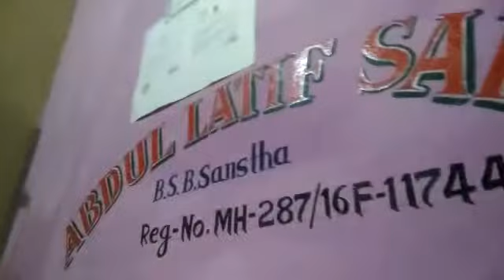January 30, 2021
ambad music class